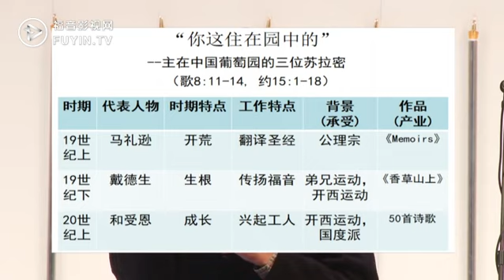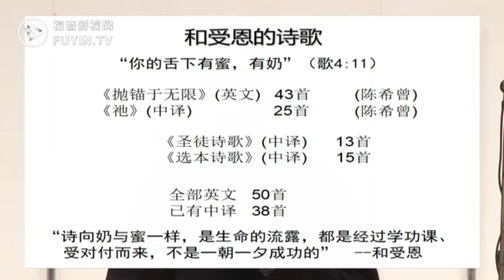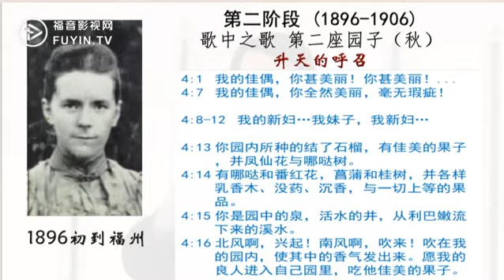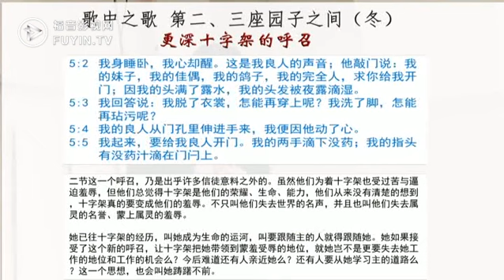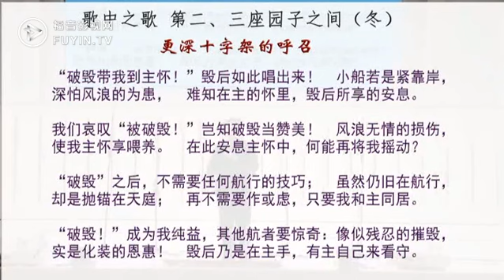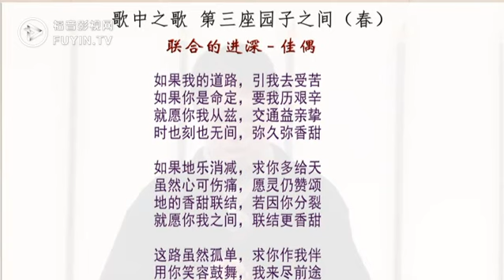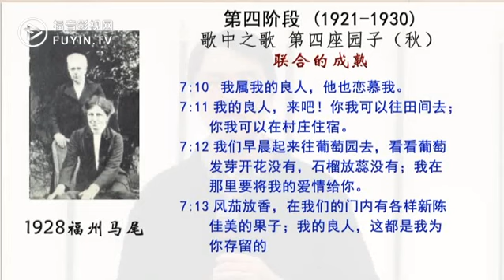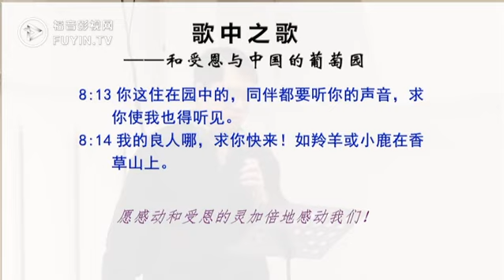《抛锚于无限-和受恩诗歌分享会》第13集 诗歌分享会